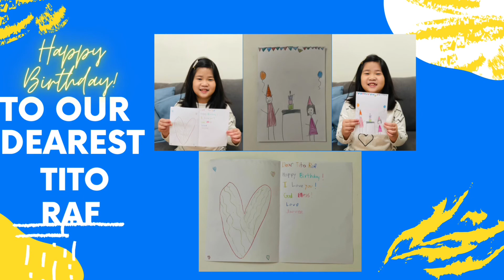Happy Birthday to our Dearest Tito Raf!